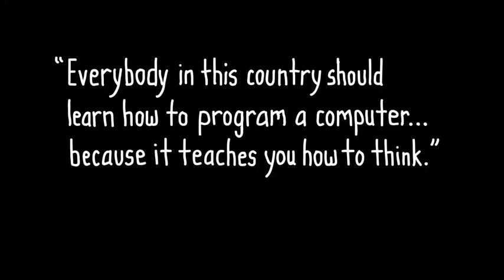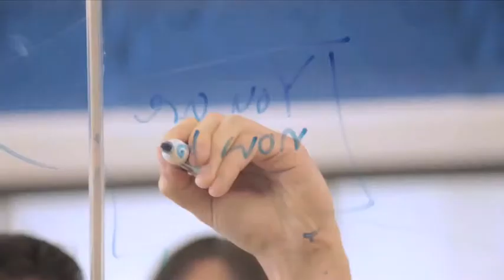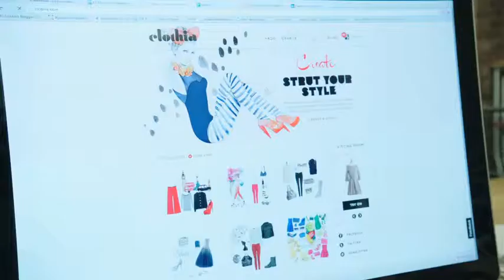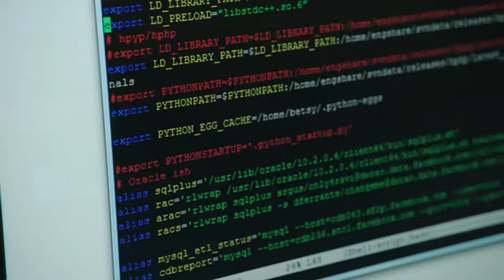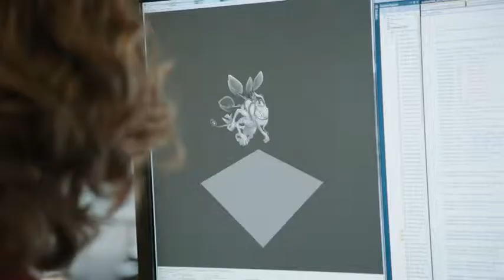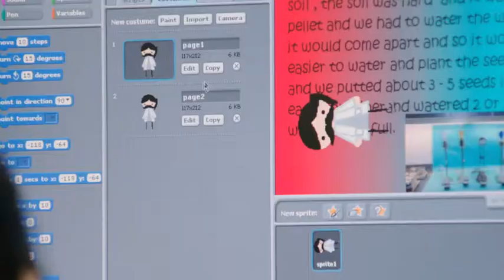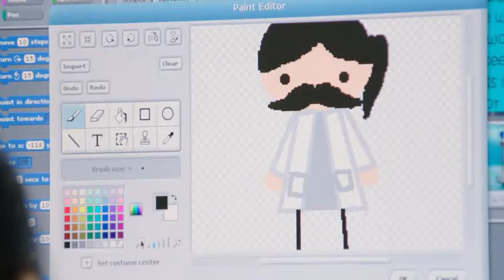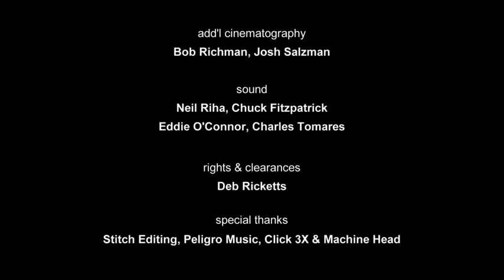CodeStars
Oι σταρ του προγραμματισμού μιλάνε για την εκμάθηση κώδικα, την αναγκαιότητα και την ευκολία